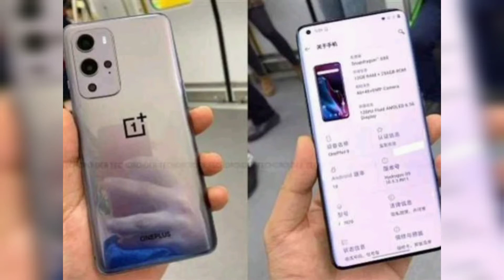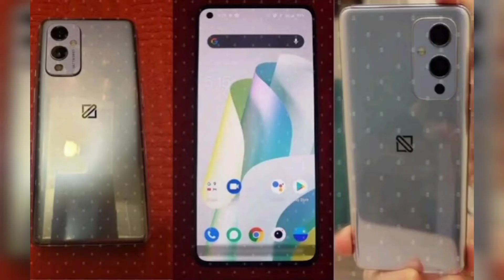Oneplus 9 series and oppo find X3 ---------------The Truth(@techinkannada360 )||kannada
I ill be back with Unique technological and entertaing videos Thank you.

Boya M1 mic

Tripod stnd

🔴Drop a message in case u need know more
ಮತ್ತಿತರೆ  ವಿಷಯಗಳ ಬಗ್ಗೆ ತಿಳಿಯಲು DM ಮಾಡಿ ::
Or drop a comment.